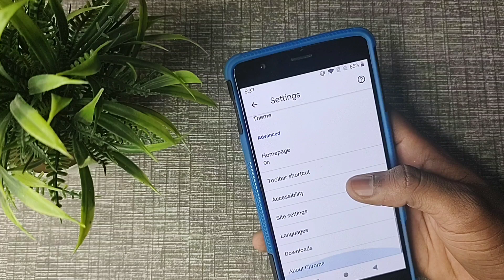How to turn on off device use in chrome, chrome mein device use on off kaise kare 1